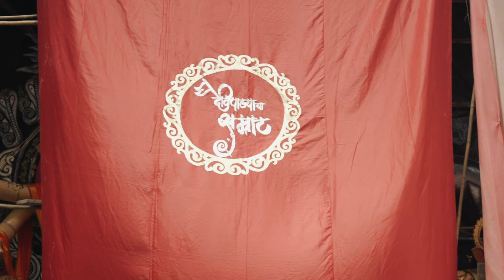Devipadyacha Samrat Official Video 2024 | Unscripted Stories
Ganpati Aagman Video...Devipadyacha Samrat Official Video 2024.

Film by,
Unscripted Stories

''Entire video footage in this film is copyright protected
Do not use for any kind of purpose without permission.''

Devipadyacha Samrat Aagman Sohala 2024